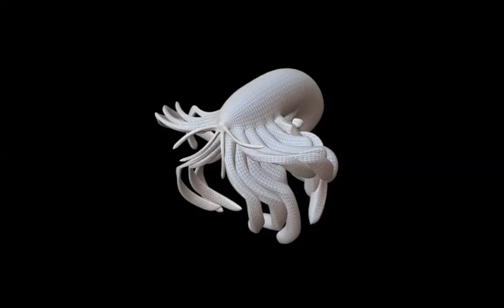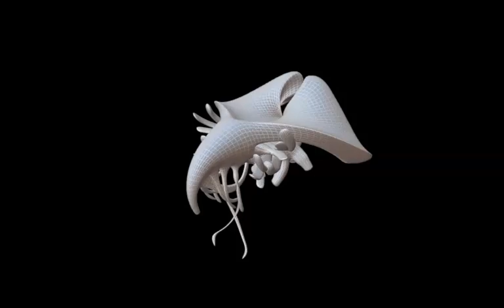Entoforms Generation 0021 & 0022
Actually these are not 2 forms, but 2 "species" with 720 variations each... so 1440 entoforms in one.